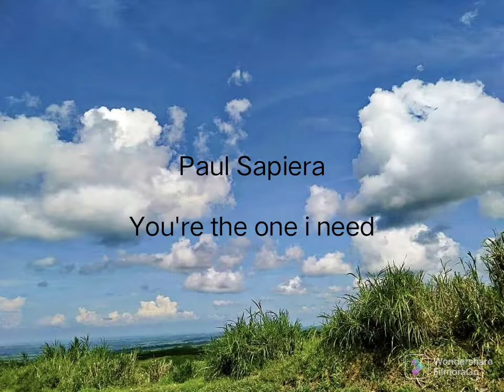You're the one i need - Paul Sapiera